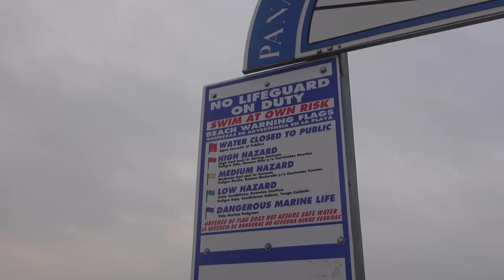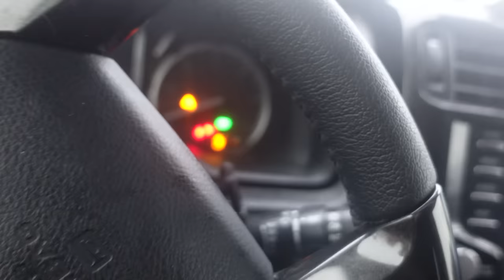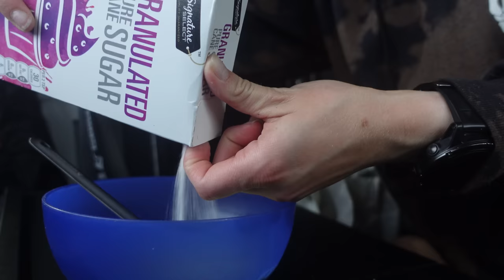Making French Toast Bites on a Backpacking Stove in my 4Runner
I may have to start making these more often because they are so easy and delicious! Also, the cleanup process is almost nonexistent, which is so important in the 4Runner.

AMAZON STOREFRONT (all things car camping)

Ingredients:
 - Slightly Stale Bread
 - Egg (1 egg per piece of bread)
 - Milk
 - Vanilla
 - Cinnamon
 - Sugar
- TOPPINGS!

Enjoy the videos and would like to send us a treat?